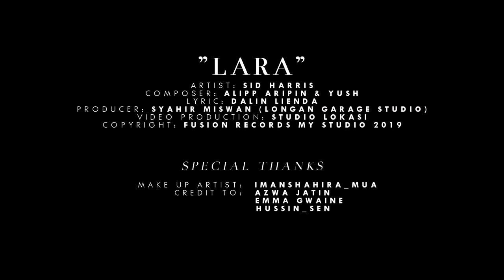Sid Harris - Lara [Official Music Video]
Say "NO" to piracy either physical or digital content.

Caller Ringtone for this song :

Maxis :
For Chorus - Dial [ *131*646561# ]
For Verse - Dial [ *131*646562# ]

DiGi :
For Chorus - Dial [ *233*1363266# ]
For Verse - Dial [ *233*1363267# ]

Celcom :
For Chorus - TBA
For Verse - TBA

Umobile :
For Chorus - SMS [ CRM 9442827 ] to 28383
For Verse - SMS [ CRM 9442828 ] to 28383

Sid Harris: @sidharrisofficial

Title: Lara
Artist: Sid Harris
Lyricist: Dalin LienDa
Composer: Alipp Aripin, Yush
Arranged & Produced: Syahir Miswan (Logan Garage Studio Studio)
Video by: Studio Lokasi